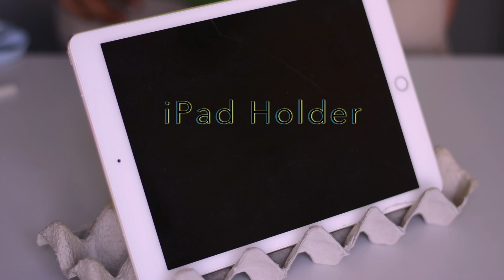EGG CARTON CRAFT IDEAS | WASTE MATERIAL REUSE IDEA | BEST OUT OF WASTE | MY CRAFTS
(Don't miss those interesting video)